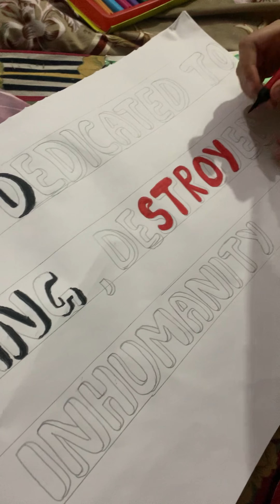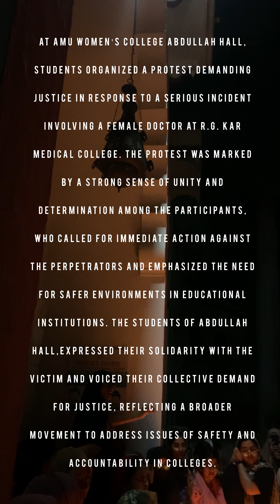Protest for RG kar medical college case in Abdullah Hall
We all march in Abdullah Hall on 17 August demanding the justice for our sister Dr Moumita Debnath